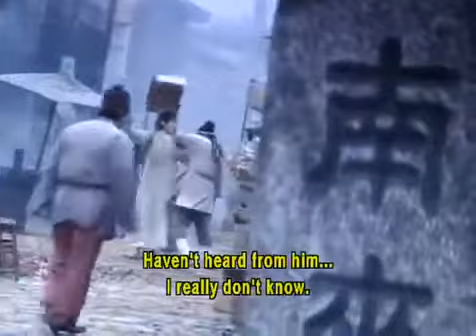Strange Tales of Liao Zhai 02 [English sub] [Chinese Drama]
Full list: Strange Tales of Liao Zhai [English sub] 1 .

Strange Tales of Liao Zhai [English sub] 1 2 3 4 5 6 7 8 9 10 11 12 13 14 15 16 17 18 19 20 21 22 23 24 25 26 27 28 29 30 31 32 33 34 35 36 Strange Tales of .